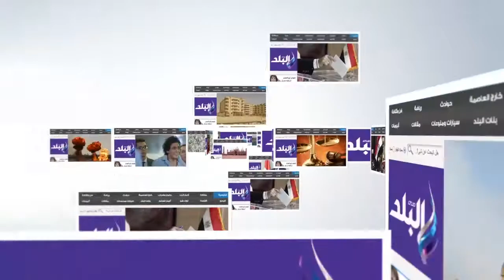صدى البلد | أطباء الفيوم تكرم نواب البرلمان الجدد